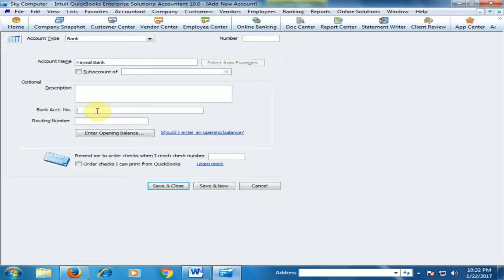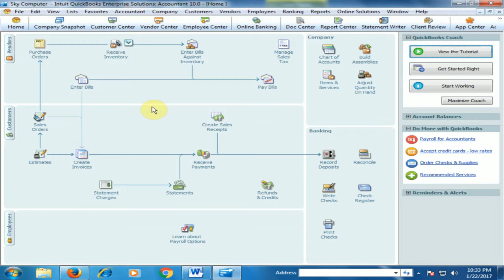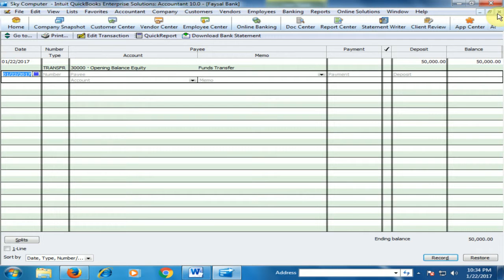QuickBooks Tips and Tricks : How to Insert Opening Balance in Bank Account in QuickBooks (Part 6)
In this video tutorial i am going to teach you how to insert opening balance in QuickBooks. In my video training you will learn top tips and tricks of QuickBook.

How to Insert Opening Balance in Bank  Account (Part 6) [English]

Virtual Office Training